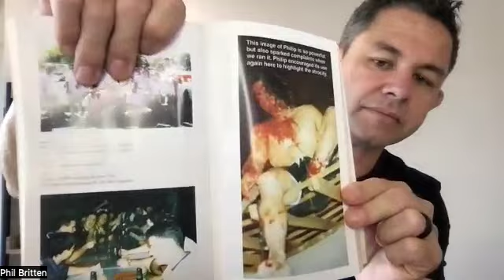#64 - Phil Britten survivor of the 2002 Bali Bombings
Phil's story is amazing, after losing 7 mates and getting 60% of his body burned. Since then he founded Life Martial Arts and is a motivational speaker. This podcast is for someone who wants to deal with adversity.